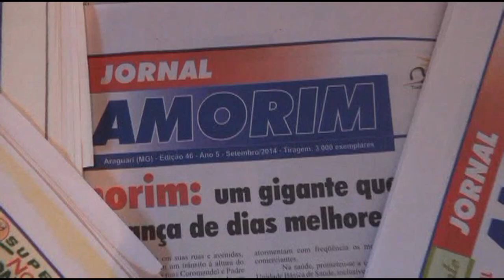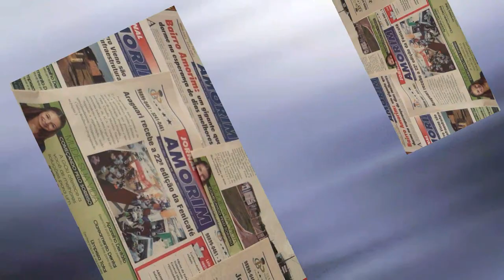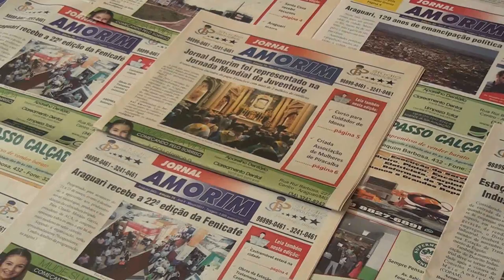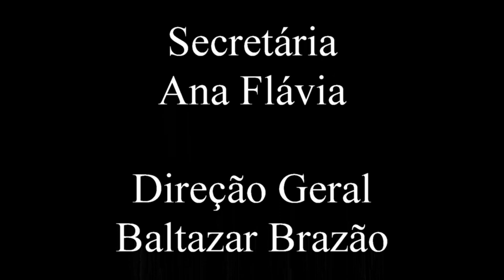TV Programa ESSSENCIA CULTURAL 216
MARCINHA FRANÇA. DALTON REGIS, POETISA SONIA LOPES, ANTONIO MODESTO